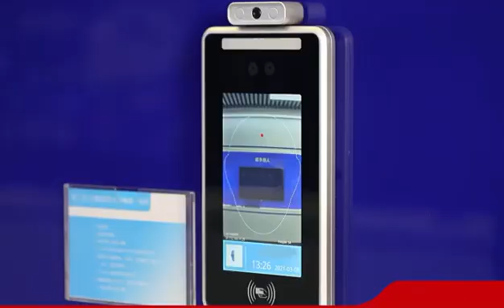8 Inch Temperature Measurement Face Recognition Terminal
Unique live face recognition algorithm to accurately recognize faces, face recognition time is less than 0.5s